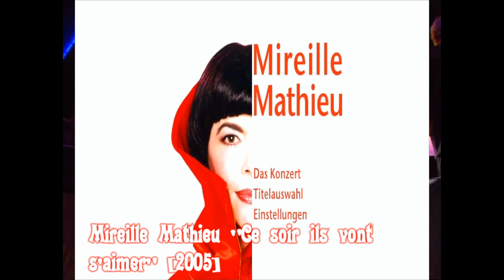Mireille Mathieu - Ce soir ils vont s'aimer (Live Im Olympia)[2005]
Mireille Mathieu; born 22 July 1946), is a French singer. She has recorded over 1200 songs in eleven languages, with more than 150 million albums sold worldwide.
Mireille Mathieu celebrated the fortieth anniversary of her career at the Paris Olympia on 24 November 2005, and released her thirty-eighth French album: Mireille Mathieu 2005. The performance, and an interview, were recorded and released in wide-screen DVD format in 2006; however, the DVD was in European video format only. Mireille Mathieu joined with Jean Claudric and his Orchestra for this concert, and has worked with him ever since.